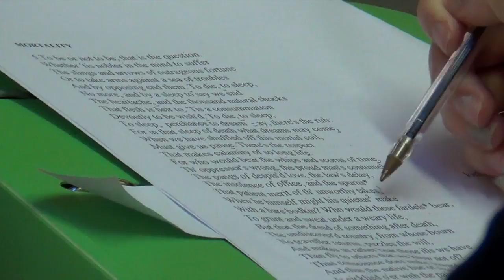Shakespeare and his Sisters on Site - Hamlet and Measure for Measure Workshop with LGGS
Starting in the Panopticon in C Wing of the former prison, this workshop explored surveillance - spying and watching - in Shakespeare's Hamlet and Measure for Measure.

Shakespeare and his Sisters on Site uses Professor Alison Findlay's research on site-specific performance of drama by Shakespeare and his female contemporaries, Lady Jane Lumley and Lady Mary Wroth, to engage local communities with the drama and cultural history of their environments. It shows how the sites influence the meanings of the scripts and how the scripts enhance knowledge of the sites. It broadens knowledge of theatre practice including that by Shakespeare's sisters.

Thank you to all members of the workshop and students of LGGS for making this an excellent afternoon.